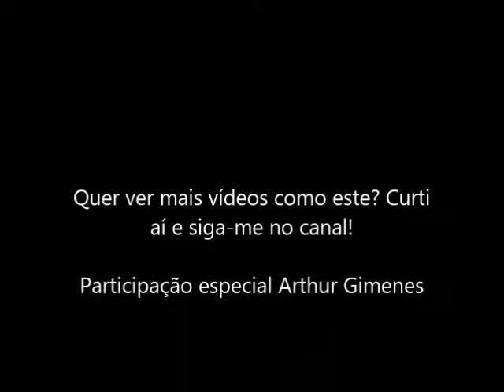Like e Deslike - Com Arthur Gimenes